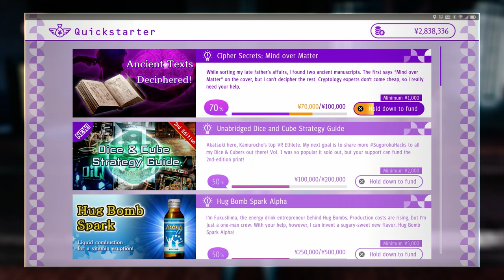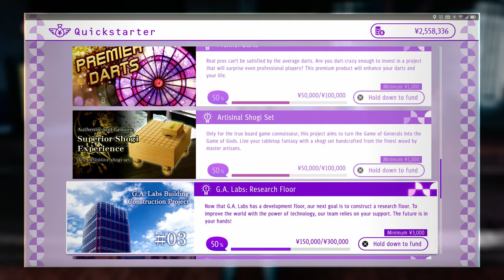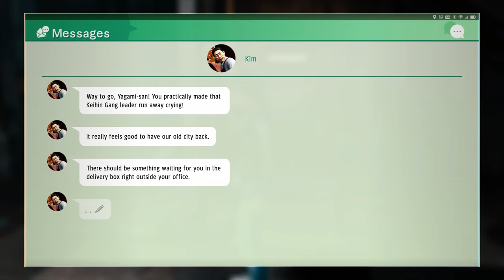The Onomichio Thief | Judgment Remastered Walkthrough #73 (No Commentary | 4K)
00:00 - Side Case 47: The Ono Michio Bandit (Part 2/2)
24:41 - Friends: Ryo Suzaki
32:12 - Keihin Gang
36:32 - Friends: Ryo Suzaki
39:23 - Keihin Gang